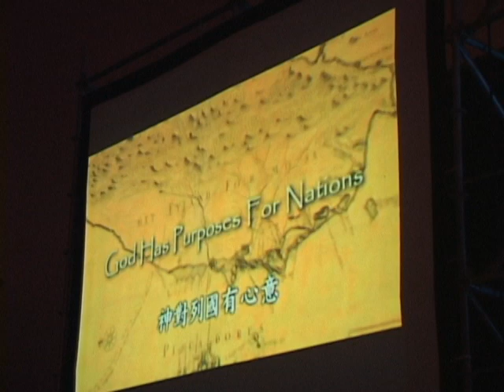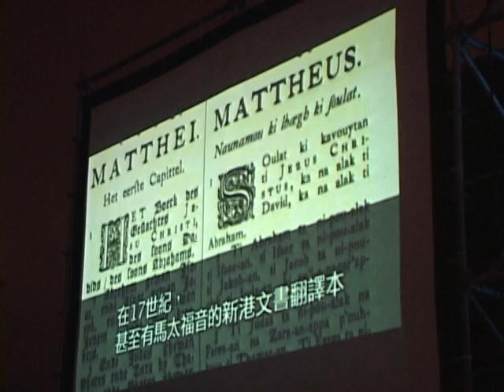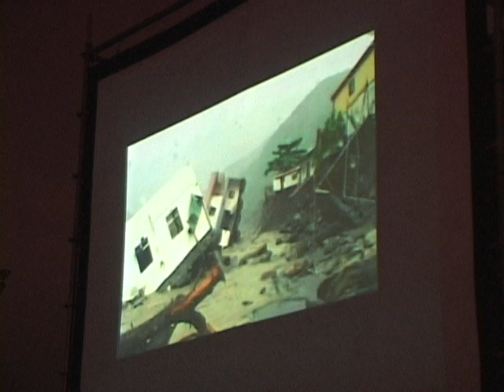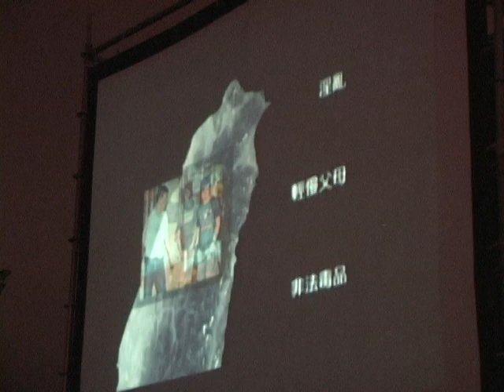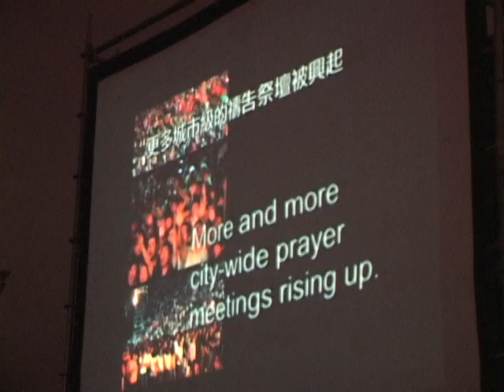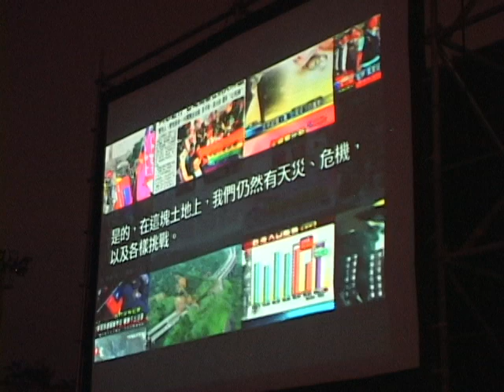101231跨年禱告會在台南體育場14